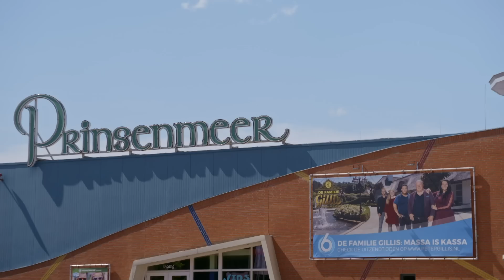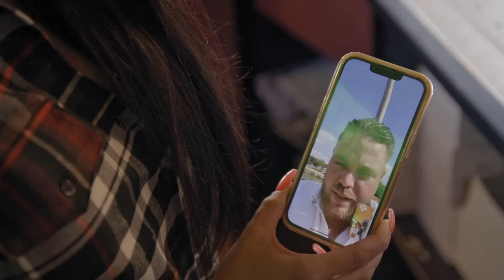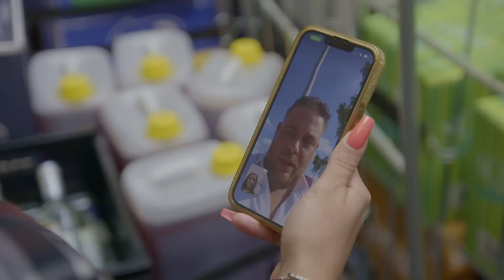Nicol wordt FLINK aan het werk gezet door EIGEN STIEFZOON 😱 | Familie Gillis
Peter roept werknemers bijeen om de boel op scherp te zetten voor het hoogseizoen. Zoon Mark ontdekt tot zijn schrik dat nog niet alle huurtenten zijn opgebouwd en daar is zijn vader niet blij mee. Ruud schiet op park Prinsenmeer de animatie te hulp, terwijl Nicol en Peter samen genieten van een overnachting in een van de nieuwe pipowagens.